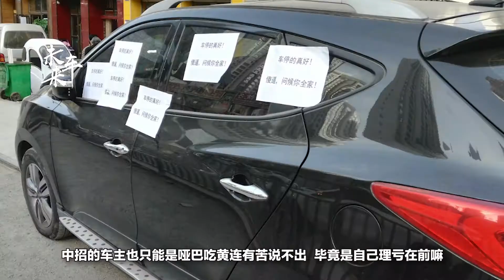停在路邊被整，奧迪車主叫苦不叠，路人卻紛紛拍手叫好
隨著現在大家的經濟水平日益提升，私家車的普及度越來越高，擁有一輛屬於自己的車也極大便利了大家的出行，但是隨之而來的卻是停車位越來越緊缺的問題。因為一個停車位難求，所以大家不文明的亂停亂放現象也非常嚴重。不過居民們懲治亂停也是怪招百出，中招的車主也只能啞巴吃黃連有苦說不出，畢竟是自己理虧在前嘛。